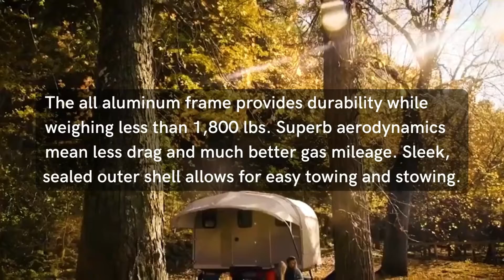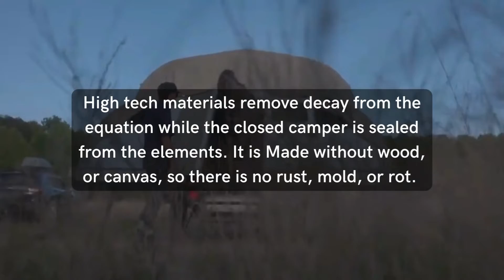Product Review | GoSun Camp 365 : Off Grid Solar Camper Trailer | Tech Review | Technology Review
Product Review | GoSun Camp 365 : Off Grid Solar Camper Trailer | Tech Review | Technology Review | New Inventions 2022 | Future Tech

What is your opinion about this cool way of camping? Write in the comments.